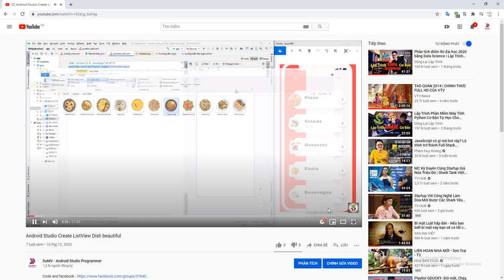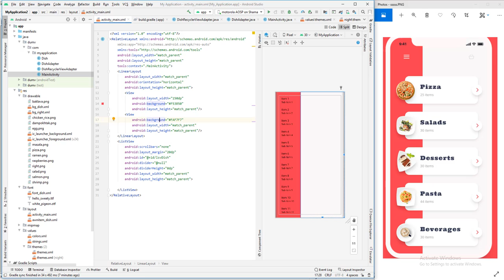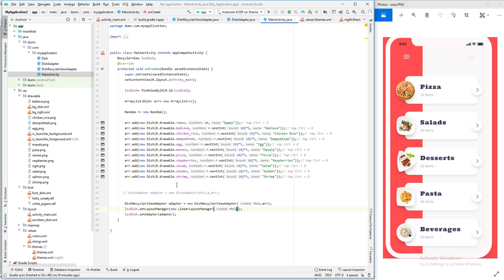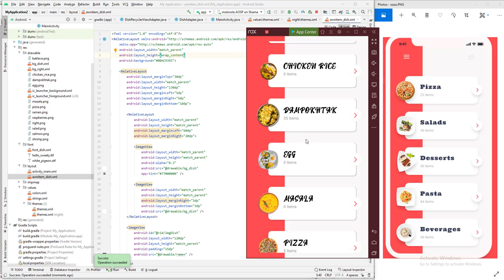Android studio use Recyclerview to replace Listview beautiful